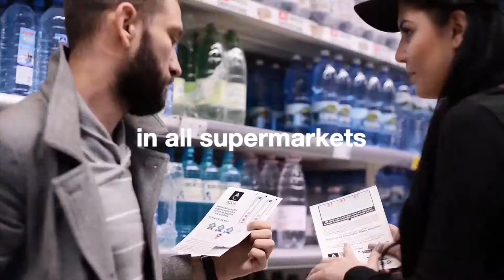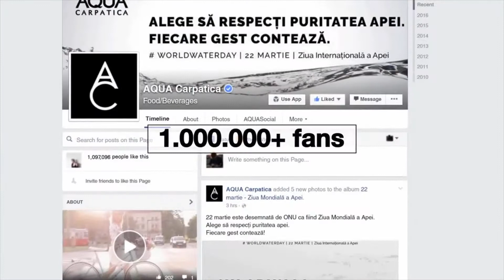Aqua Carpatica 'Purity Test' Case Study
Aqua Carpatica created a water purity test so that Romanians could self-test water quality for nitrates. Results were posted online to publicly disclose water quality problems. Sales of Aqua Carpatica's bottled water increased by 40%. For more information about the Aqua Carpatica 'Purity Test' Case Study,